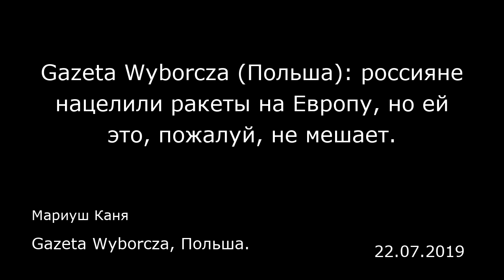Gazeta Wyborcza (Польша): россияне нацелили ракеты на Европу, но ей это, пожалуй, не мешает.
Gazeta Wyborcza, Польша.
Мариуш Каня
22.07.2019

Россия, ВВП которой не намного превышает по объему испанский, вновь начинает действовать на международной арене все смелее. Она пользуется тем, что сейчас мы переживаем период формирования нового глобального уклада, приходящего на смену единоличной гегемонии США. И хотя американцам было выгодно отказаться от договора о полной ликвидации ракет средней дальности, поскольку он распространялся только на Москву и Вашингтон, а их основной на сегодняшний день соперник, Китай, мог развивать такие вооружения совершенно свободно, появление 60 мобильных пусковых установок в четырех точках европейской части РФ полностью изменит ситуацию на нашем континенте.  Ответ США на шаги Кремля еще не добрался до Европы и, видимо, не доберется, поскольку его, по сути, нет. Если считать таковым перспективу отправки в Польшу тысячи американских военных, о которой победоносно объявили президенты Анджей Дуда (Andrzej Duda) и Дональд Трамп в Вашингтоне, то он напоминает больше не удар кулаком по столу, а пустое сотрясание воздуха.  Тем временем Москва успешно использует существующие в НАТО разногласия на совершенно другом фронте. Недавняя покупка Турцией (обладательницей второй по размеру армией в Альянсе) российских зенитных ракетных систем С-400 спровоцировала кризис в отношениях между союзниками. Трамп уже заявил, что он запретит продавать Анкаре истребители F-35. Действия россиян все сильнее расшатывают появившуюся после Второй мировой войны архитектуру безопасности, а ничто не интересует Россию силь...